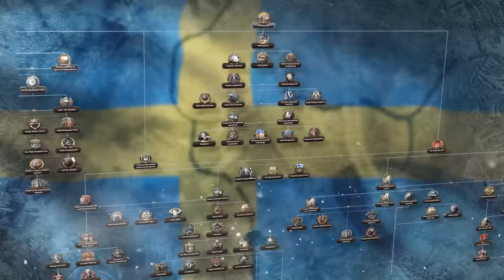Hearts of Iron IV: Arms Against Tyranny | Official Release Trailer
Four Northern democracies are seemingly helpless against nearby predatory dictatorships. Despite their size, Finland, Norway, Denmark, and Sweden have a chance to avoid conquest through clever diplomacy or fierce resistance. Write a new history of the Nordic countries in Arms Against Tyranny, a new expansion for Hearts of Iron IV.